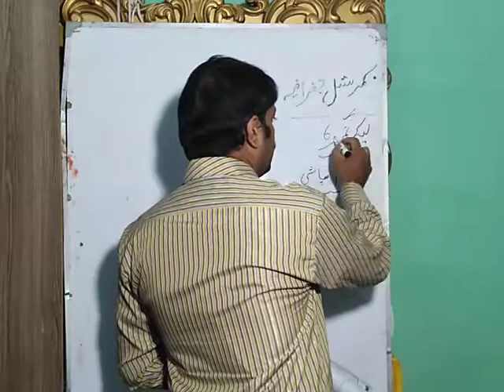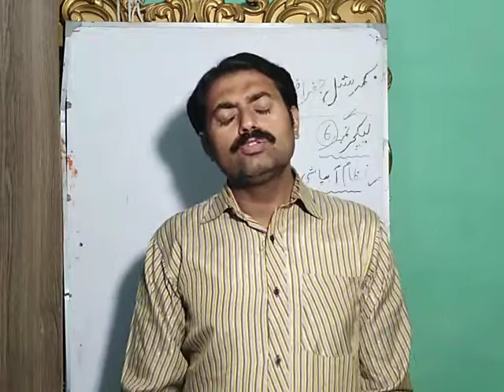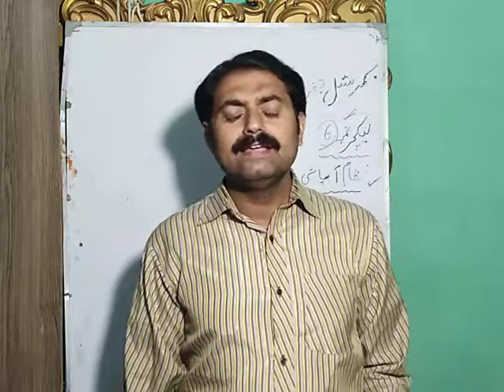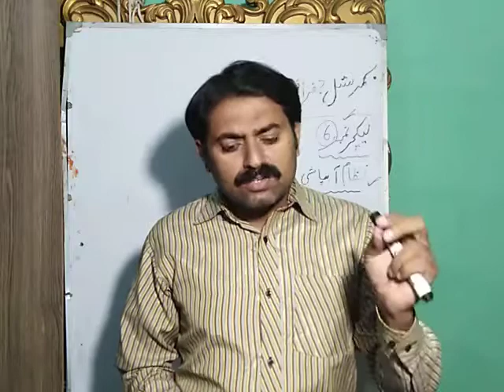Irrigation system of pakistan